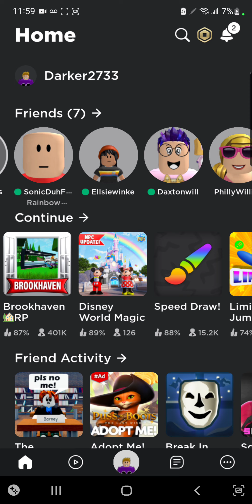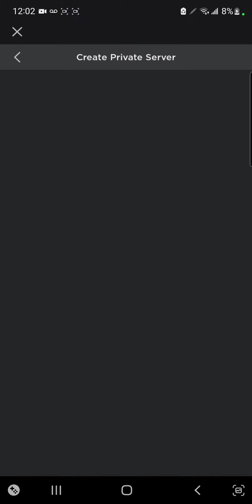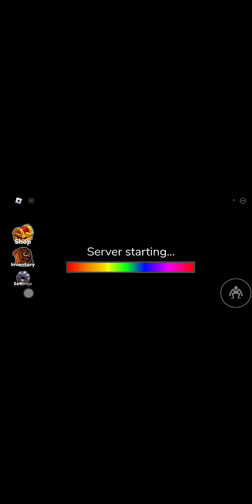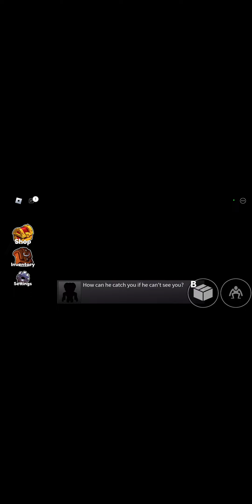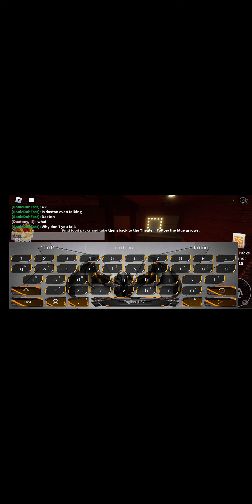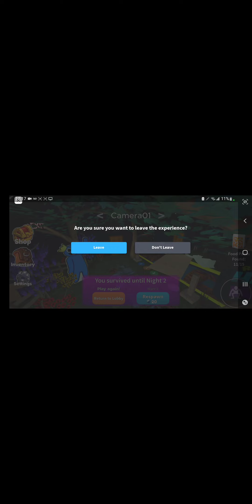Playing rainbow friends with my friends